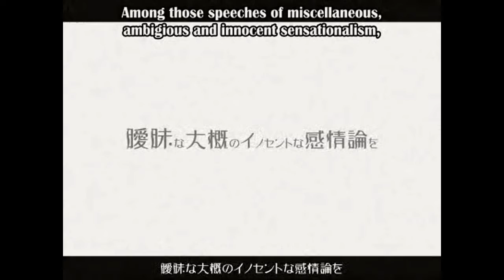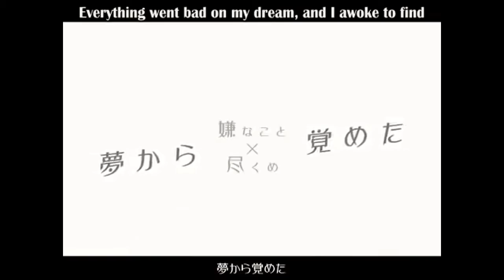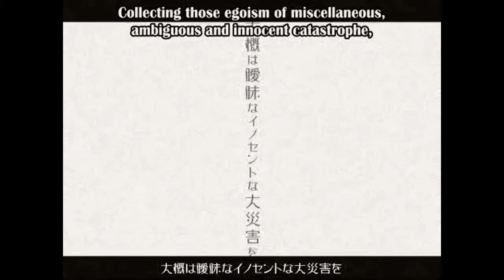〖GUMI〗Two-Faced Lovers【VOCALOID COVER】GUMI'S Birthday!!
GSQGBDDYSAAGSA HAPPY BIRTHDAY GUMI!

Credits:
GUMI Render: MusicGalaxy
Mixing: MusicGalaxy
Original: Wowaka
Voicebank: Gumi V4 Native